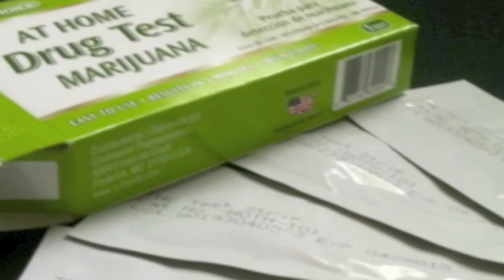detox spot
Here is a kit that will allow you to pass a urine test for marijuana, 2X! Visit Bangari Detox to order.